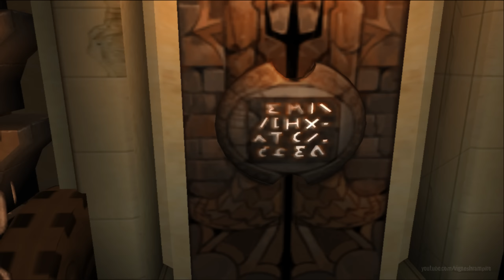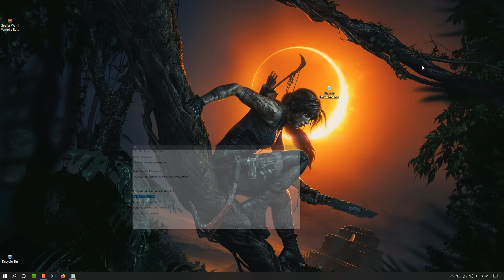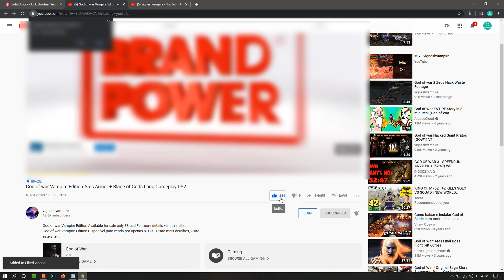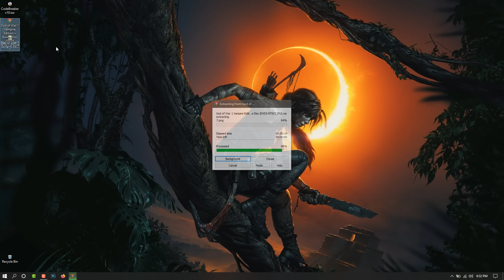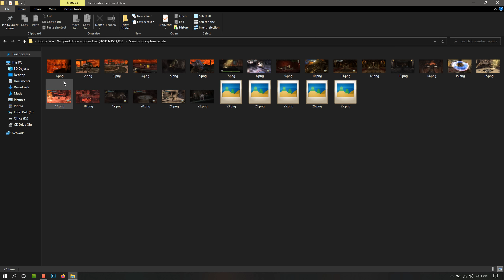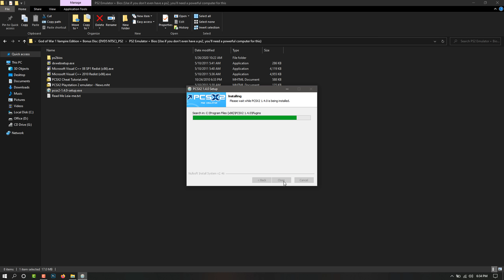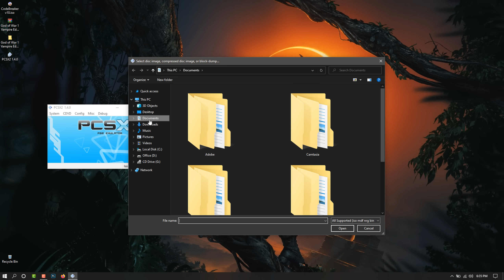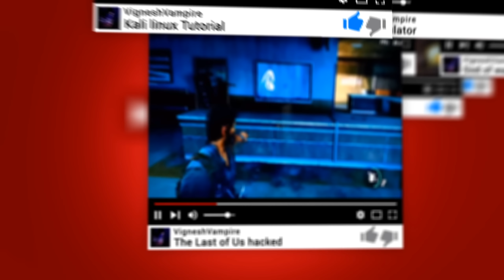God of war Vampire Edition Speed Run + (PS2 PCSX2 PS3 Classic)